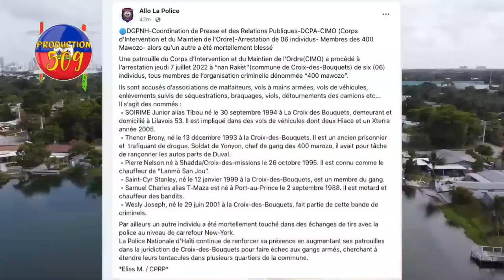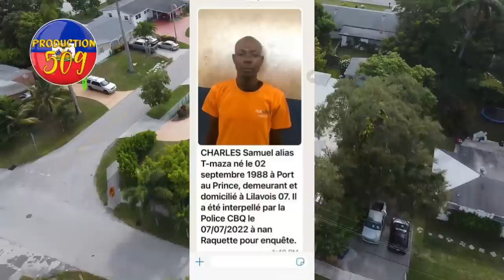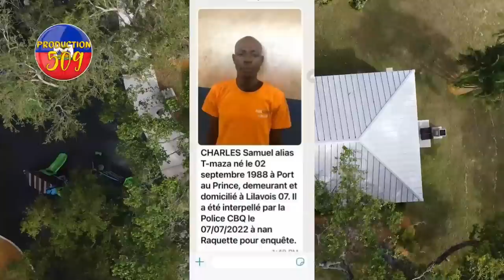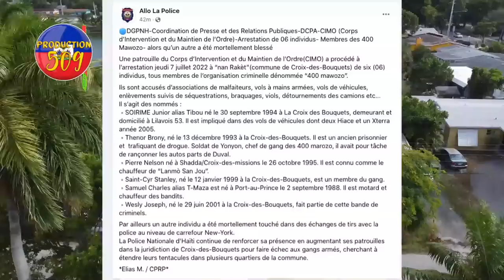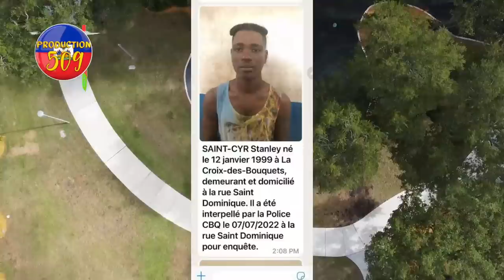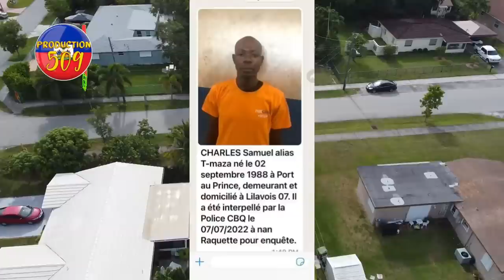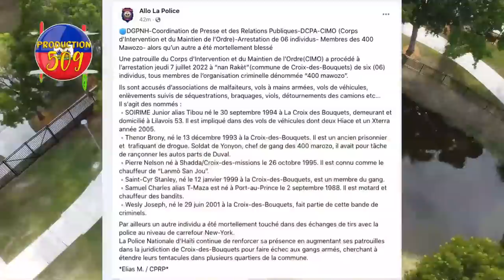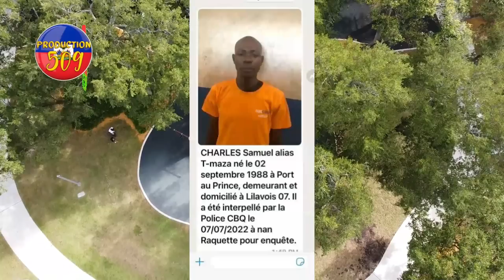Lapolis fini ak baz 400 mowozo yo touy plizyè epi arete 6 ladan yo PNH sable yo men poun la pa re